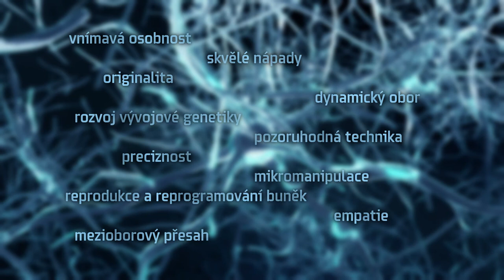Helena Fulková – laureátka Ceny Neuron pro mladé vědce 2016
Helena Fulková jako první z Česka naklonovala myš, čímž pomohla nahlédnout do mechanismu reprodukcí a reprogramování buněk. Za přínos oboru získala Cenu Neuron pro mladé vědce 2016 a spolu s ní osobní prémii 250 tisíc korun. Více se o ní dozvíte zde